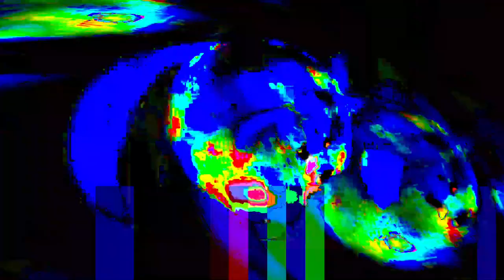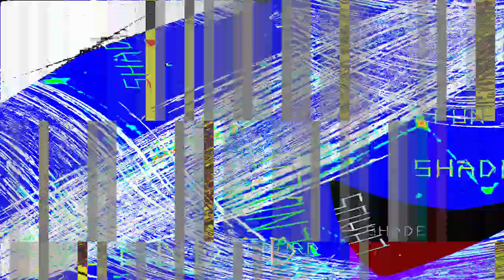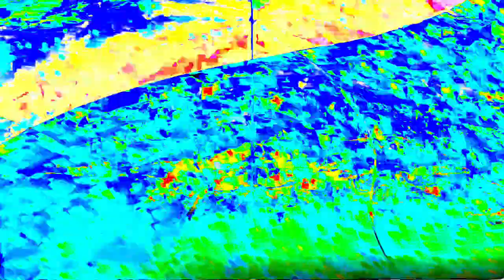[EPILEPSY WARNING] Movie 24 01 18 21h12m38s